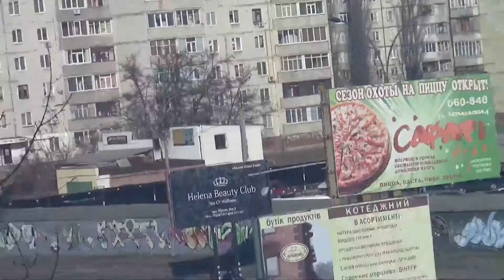весна пришла в синем фоне 2